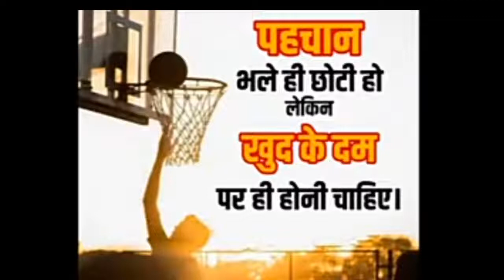IAS motivation video